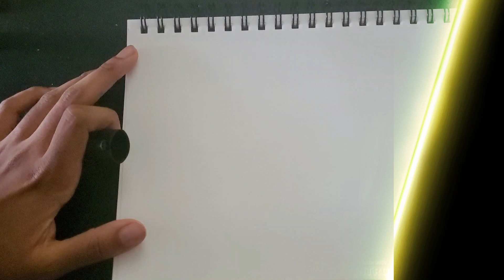How to draw Cruz Ramirez from Cars 3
Happy 4th of July to Everyone. This drawing is the 3rd video of disney cars. Also check out all minecraft reels throughout the last 2-3 weeks.